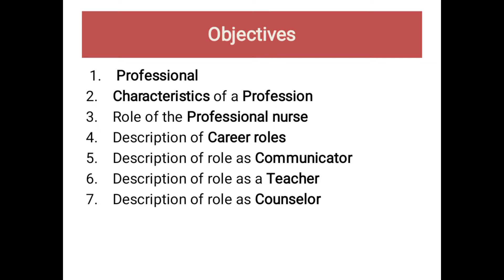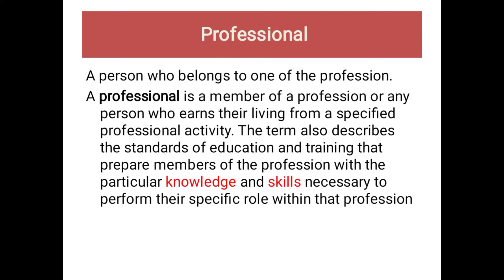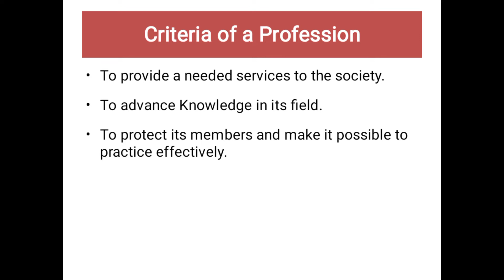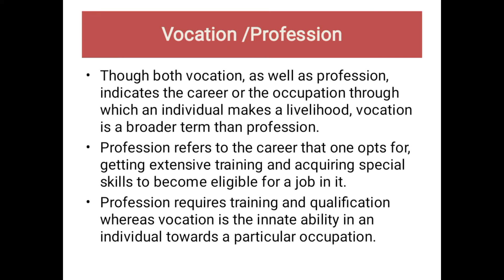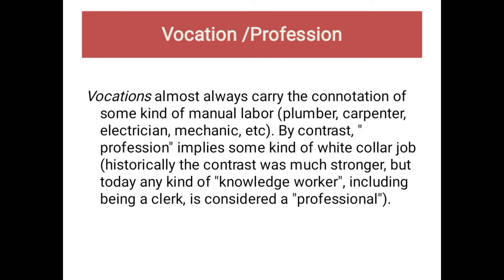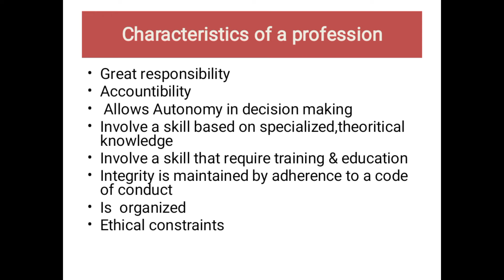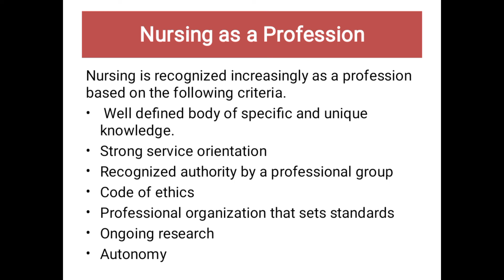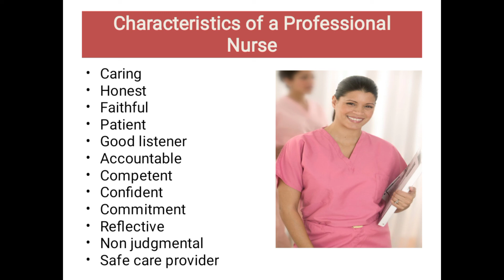Roles of the nurse in health care Fundamental of nursing Part l unit ll lecture in pashto